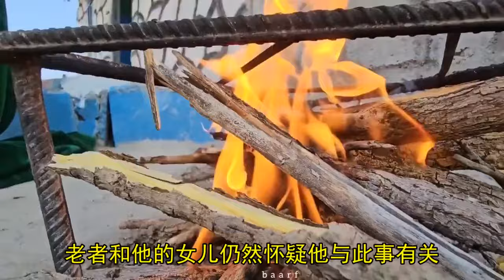阿祖法和康特 老者再次去康特妈妈家寻找孙子，